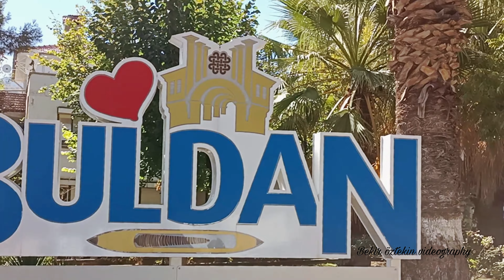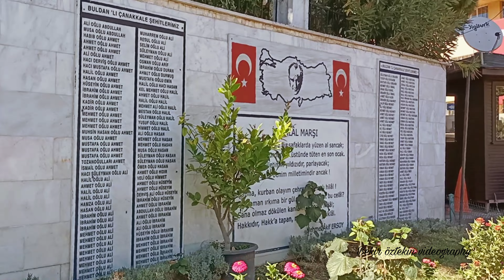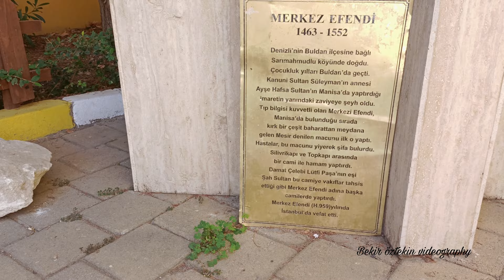RENKLİ VE TARİHİ EVLERİYLE , KONAKLARIYLA , DAR SOKAKLARIYLA DOKUMA BAŞKENTİ BULDAN (ANLATIMLI) (4K)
Türkiyemiz'in cennet köşelerini tanıtmaya devam ediyoruz.Bu bölümde renkli evleriyle , konaklarıyla , dokuma ve tekstil kenti olan Denizli'nin şirin ilçesi Buldan'ı tanıtmaya çalıştık.Buldan'a vardığınızda gezinize ilk olarak kent meydanındaki şehitler anıtından başlayabilirsiniz.Daha sonra eskiden cezaevi olarak kullanılan şimdilerde Buldan'a ait el sanatlarının sergilendiği,kültür merkezini gezebilirsiniz. Bu merkezde yörede dokunmuş tekstil ürünleri ve bu ürünlerin dokunmasında kullanılan dokuma tezgahları sergilenmektedir.Gezinize renkli evlerin bulunduğu sokağın köşesinde bulunan fırından buraya ait olan meşhur sıcacık Buldan simidi alarak devam edebilir ve bu rengarenk dünyada kaybolabilirsiniz .Sokak aralarında gezerken şimdilerde çok duyamasakta eskiden hemen hemen her evde bulunan Buldan'ın sesi olarak tabir edilen dokuma tezgahları yol boyunca size eşlik eder.Gezinize bu yörede bulunan müze olarak kullanılan tarihi konakları gezerek devam edebilirsiniz.Bu şirin ilçeye ulaşmak için Denizli'den Buldan'a yaklaşık olarak 44 Km'lik bir yolculuk sonrası varabilirsiniz.Yolunuz bir gün Buldan'a düşerse meşhur Buldan simidinin tadına bakmayı ve Süleymanlı yayla gölünü gezmeyi unutmayın.Keyifli seyirler.

We continue to introduce the corners of paradise in Turkey. In this section, we tried to introduce Buldan, the charming town of Denizli, with its colorful houses, mansions, weaving and textile city. When you arrive in Buldan, you can start your tour from the martyrs monument in the city square. Later, it was used as a prison. You can visit the cultural center where the handicrafts belonging to Buldan are exhibited. Textile products woven in the region and the weaving looms used in weaving these products are exhibited in this center. You can continue your tour by buying the famous hot Buldan bagel from the oven on the corner of the street where the colorful houses are located and get lost in this colorful world. Weaving looms, which are called as the voice of Buldan, accompany you along the way. You can continue your tour by visiting the historical mansions used as museums in this region. To reach this charming town, you can arrive from Denizli to Buldan after a journey of approximately 44 km. .If you happen to be in Buldan one day, don't forget to taste the famous Buldan bagel and visit the Süleymanlı plateau lake.